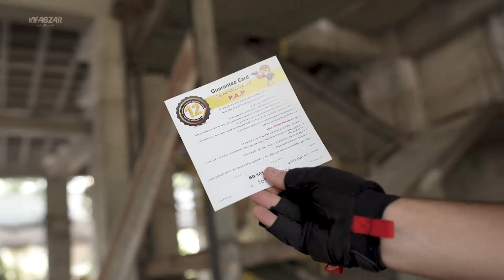این مدل دریل شارژی پی ای پی کیفیتش واااقعا خوب بود‼️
با قیمت فوق العاده خوبی که داره ، به شدت ارزش خریدش بالاست 🤩🤩

بذار خیالتو راحت کنم همین دریل شارژی رو تو برندهای دیگه باید چند برابر پول بدی تا بتونی بخری.. با این قیمت دریل شارژی براشلس، ۱۶ ولت با این دم و تشکیلات و گارانتی! گیرت نمیاد..